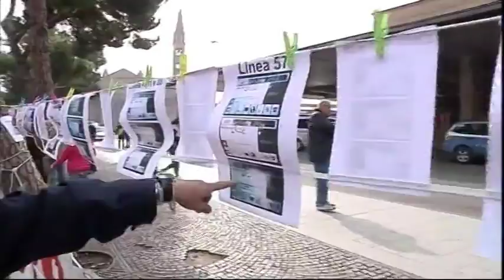2015-10-26 - SERVIZIO05MERIDIANO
13
13
13
13